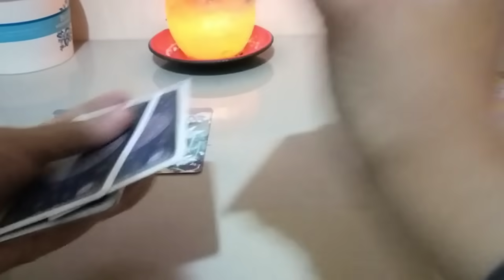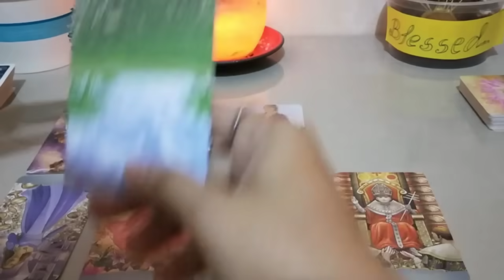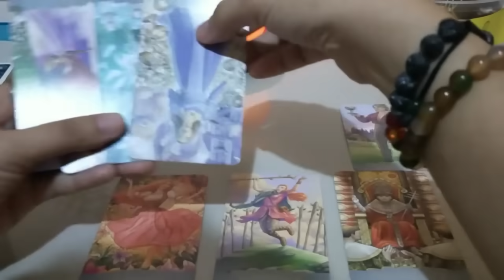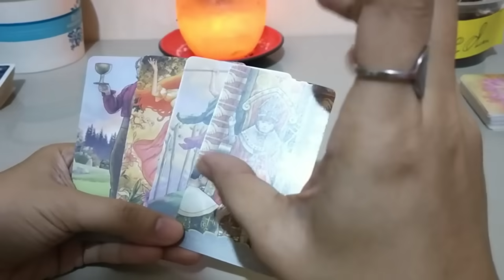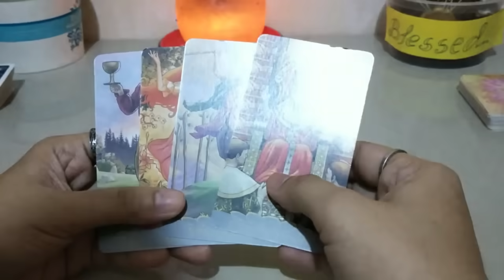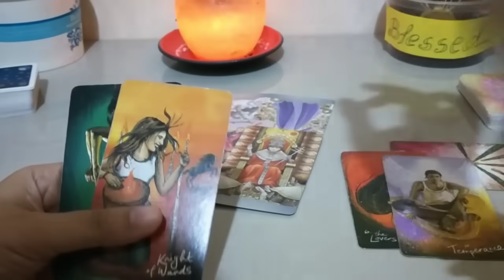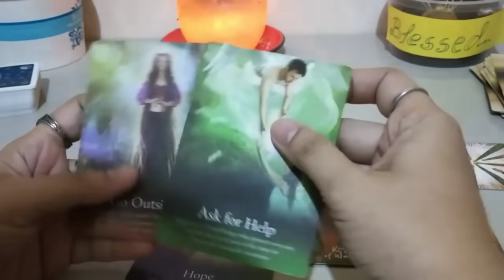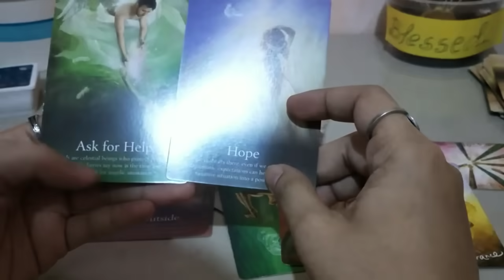📿🕊️Hmmp🙄😲MAY PAST PERSON KA NAGSTALK SAU NGUNIT SA IBANG DIREKSYON KA NAKATUON🕊️🙏❣️📿tarot